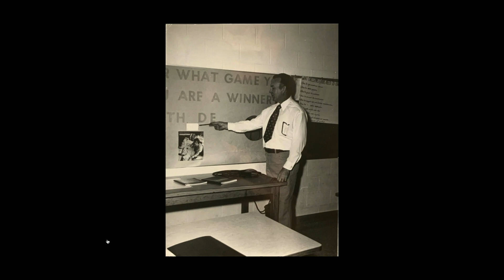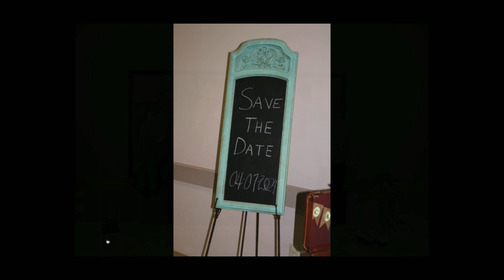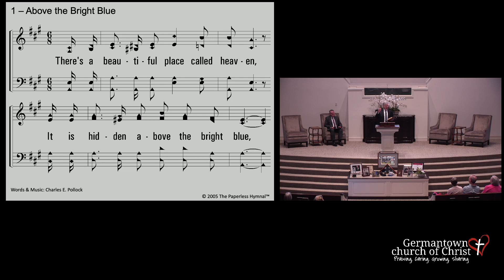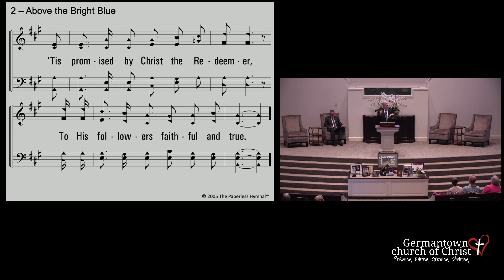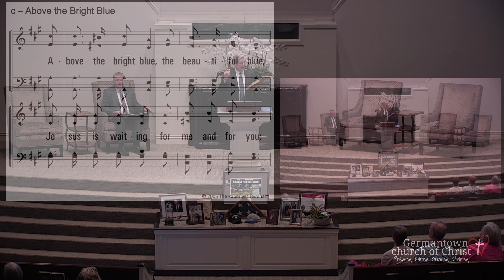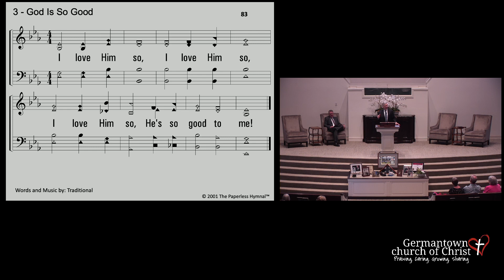Luna Celebration of Life